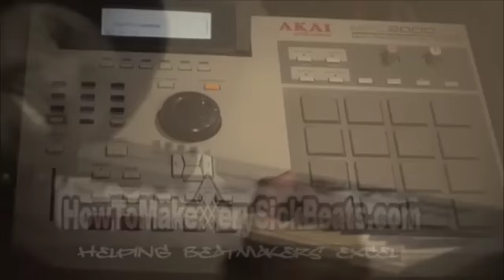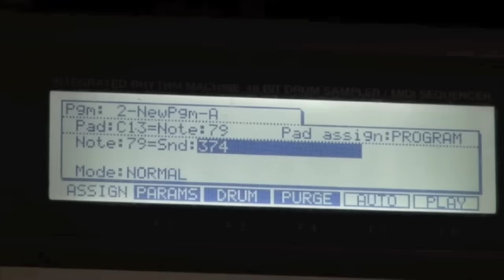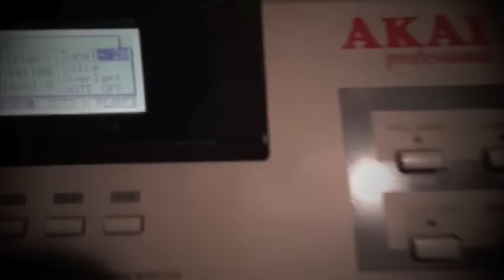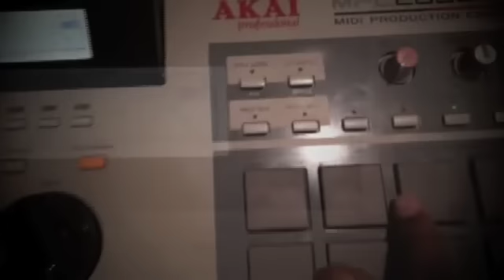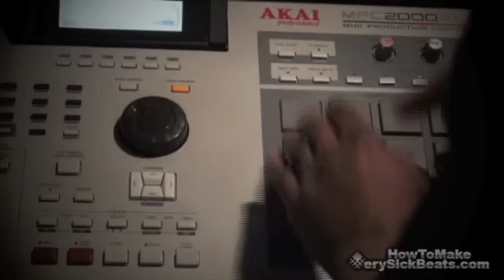Beat Making | MPC 16 Levels Alternative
Freedrumkit This technique comes from another case of being lazy.  It's just a way of using part of 16 level ability along with other sounds on the same bank if that makes since.